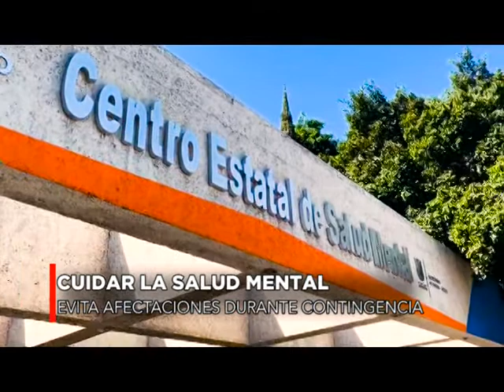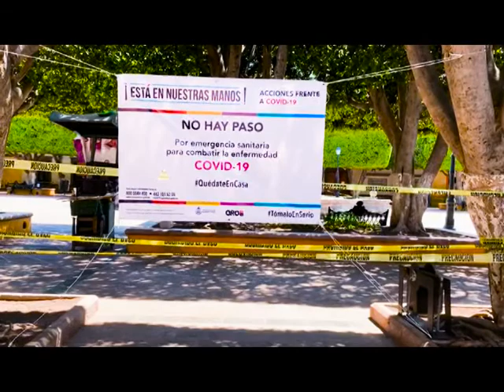Cuidar salud mental para evitar afectaciones durante contingencia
Ansiedad, estrés, insomnio, temor, depresión, falta de concentración, entre otras cosas , puede ser alguna de las afectaciones a la salud mental que las condiciones que se han dado por el COVID-19 ha traído para algunas personas. Y es que este cambio tan drástico que ha tenido la dinámica social  puede ser complicado de sobrellevar, así refieren especialistas en el tema de la salud mental.